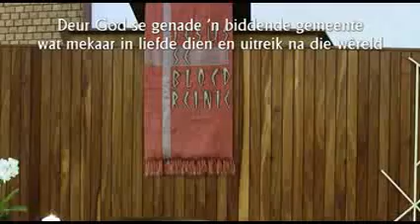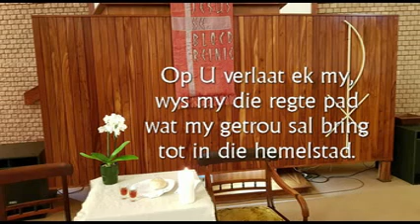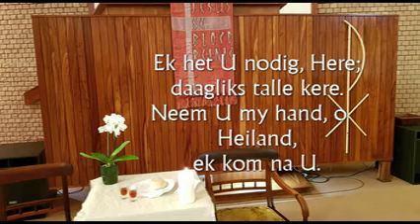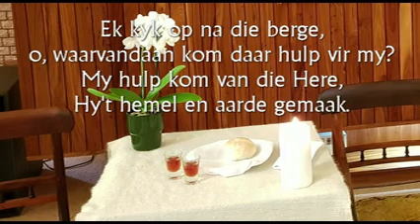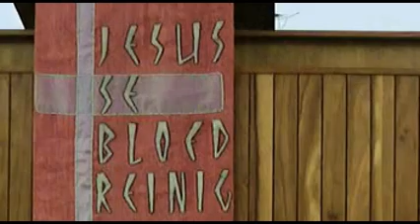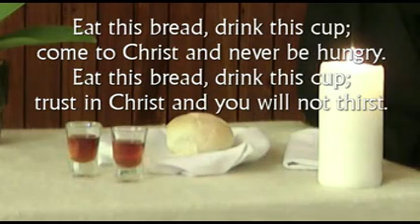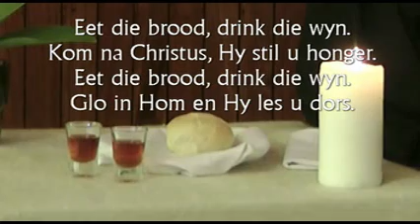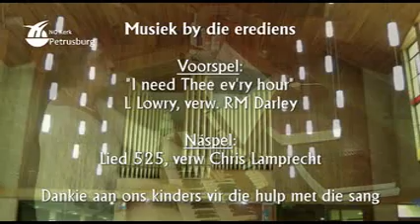1 Kor 13 Nagmaal WhatsApp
Liefdesimfonie